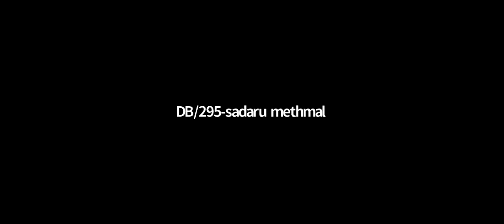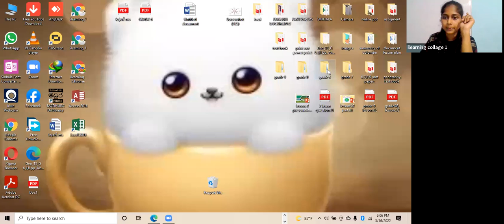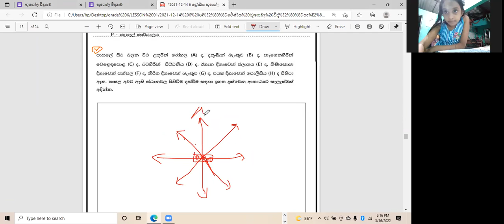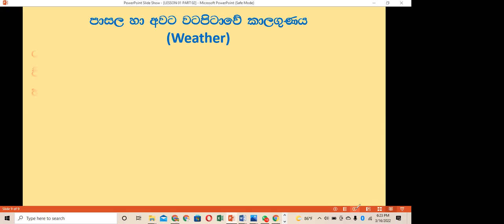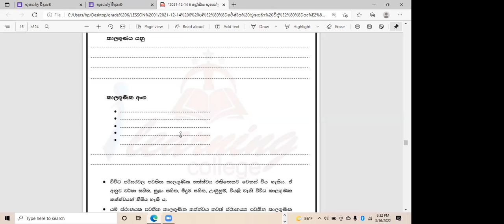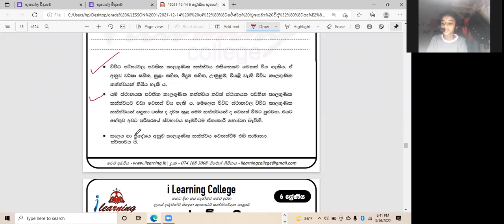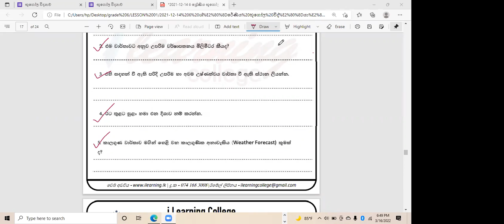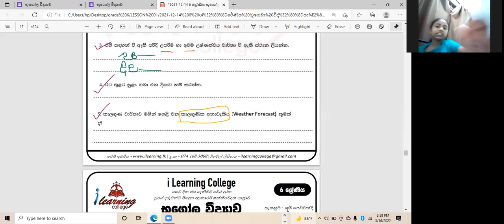6 ශ්‍රේණිය භූගෝලය පන්තිය බදාදා Mar 16, 2022